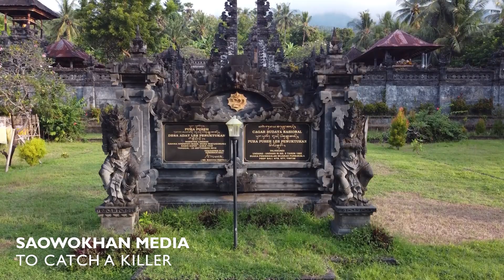80 minutes of epic relaxation music - July 2023 - Mind Drifter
80 minutes of epic relaxation music - July 2023 - Mind Drifter - music to relax, work, study and sleep to.

Please enjoy our music for relaxation, studying, reading, sleeping and letting your mind drift away. Our goal is to provide access to calming music, so please close your eyes, listen and let your mind wander off. And if you can't or won't close your eyes, hopefully the images shown will help instill a sense of inner peace within you. If we can provide a moment of silence to your mental and physical being, our mission for the day was a success.

It is time for our monthly review again. If you wish to listen to only a couple of these songs, here's a list with all the timestamps and links to the single videos:

00:00 William Van De Crommert - Oh joyous Day
02:45 Saowokhan Media - Eternal Darkness
04:47 CloudSystem - Piano Epic
06:28 Michael Vignola - Singularity
09:58 bzur - Dust on the Road
12:23 leadsquid - Sea of Opportunities
15:06 Valentina Gribanova - After night comes Dawn
17:41 Boris Skalsky - Fairy Dust
19:47 Psystein - Inspiring cinematic Background
22:33 Simon Sharp - In search of Hopeful
25:11 Loops Lab - Before the Storm
26:31 vheissu - A bitter Memory
28:31 Adrian Berenguer - Beautiful Day
32:12 MEDIA MUSIC GROUP - Epic action cinematic Hollywood Trailer
33:22 Tunc Alicioglu - Walking in a snow Forest
35:22 Daniel Willett - The Lighthouse
38:40 Michael Vignola - Memories of You
42:02 Simon Jomphe Lepine - Yoga Celebration
44:50 Humans Win (formerly Lance Conrad) - Box in the Attic
47:18 Saowokhan Media - To catch a Killer
52:52 Bobby Cole - The dark skies of Armageddon
57:16 William Van De Crommert - To the very End
1:00:42 leadsquid - Hope for epic Future
1:02:40 Oleksii Abramovych - The desire to be Free
1:04:37 bzur - The Choice
1:07:38 Jon Presstone - A dark Conspiracy
1:11:30 Psystein - Epic action Trailer
1:12:17 Boris Skalsky - Trembling Hands
1:13:52 Neil Cross - Awaiting the Fate
1:15:23 CloudSystem - Last Knight
1:17:23 Valentina Gribanova - Epic Landscape

¢ Copyright:
Music composed by various artists (see above), under license from Videoblocks
Footage/photos under license from Videoblocks, various artists